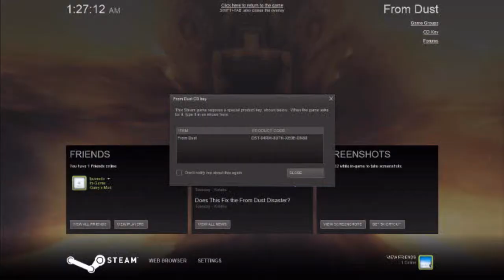From Dust - Part 1 - BEST VACUUM CLEANER!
BEAT VACUUM CLEANER!